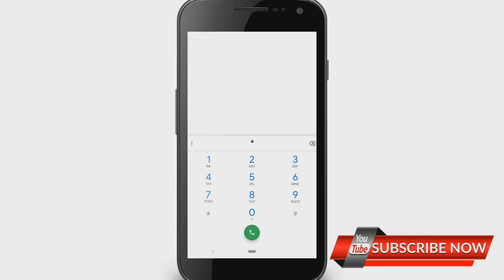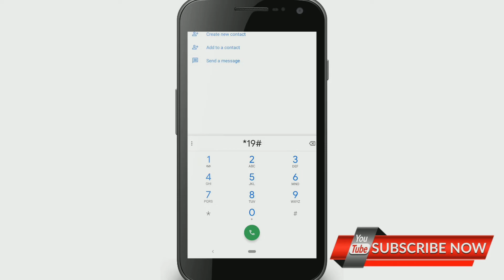20 GB Telenor Internet New Offer Cheep Price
How to activate 20gb telenor offer,
How to get telenor internet offer,
Latest telenor internet offer,

Thanks.

If you want any video from me then comment, I will upload that video.